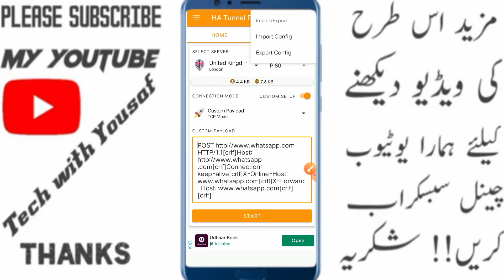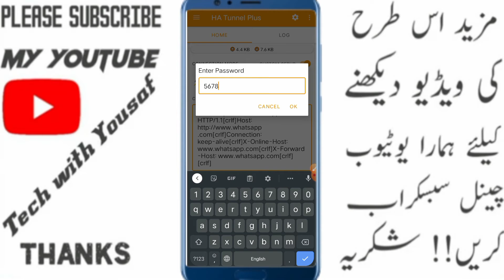jazz gift new reward today